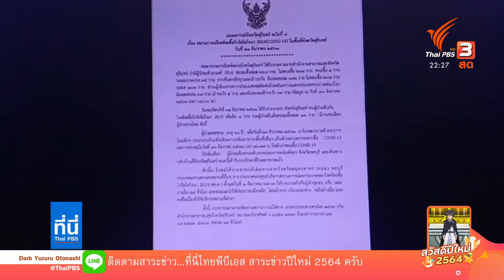พบผู้ติดเชื้อโควิด-19 ในภาคอีสานเพิ่มขึ้น